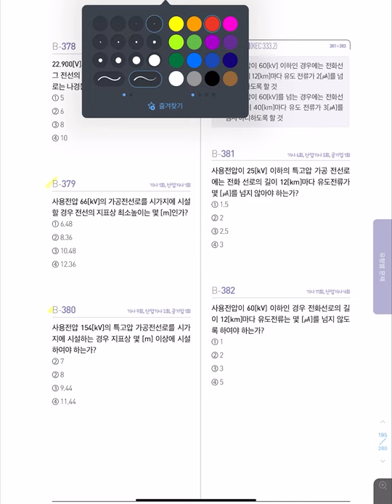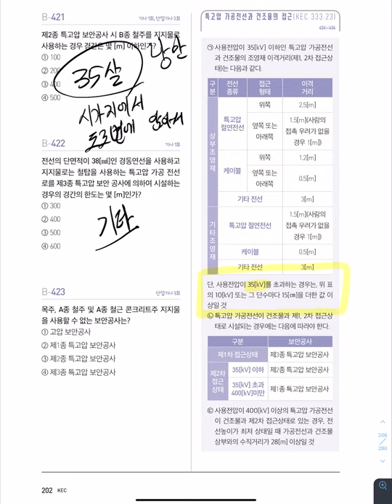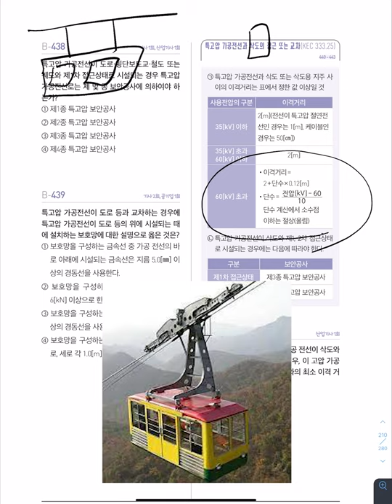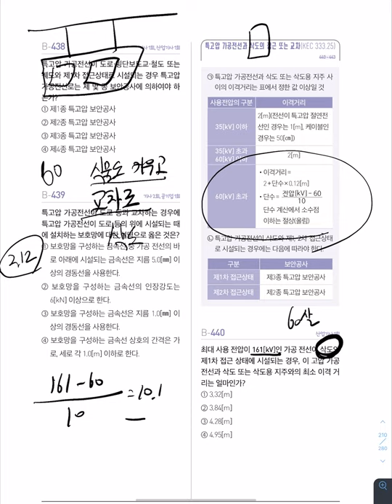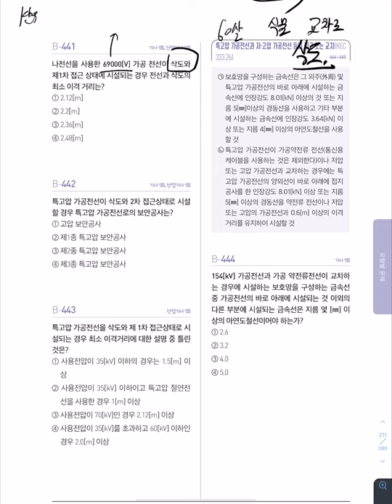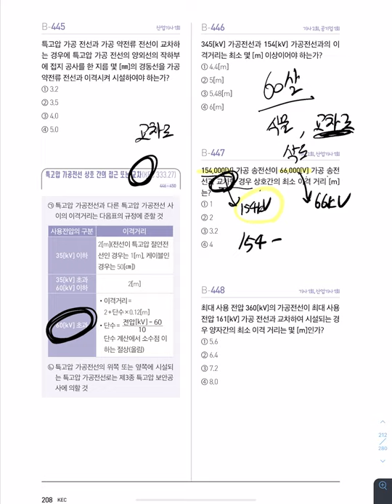☀️전기설비기술기준 7강 | 이지일렉트릭 연고맨 | ABC 왕초보 전기설비기술기준